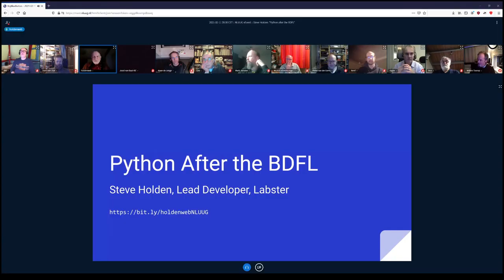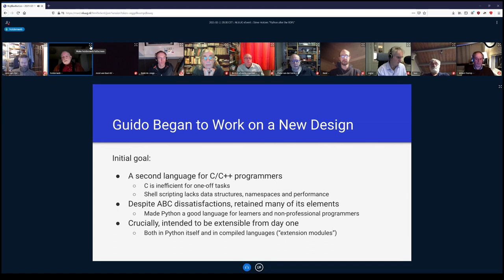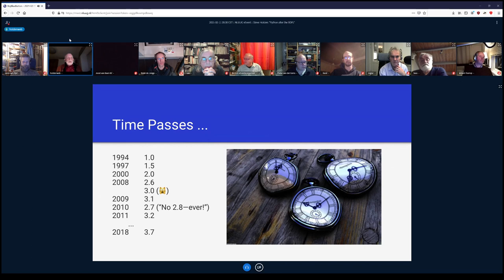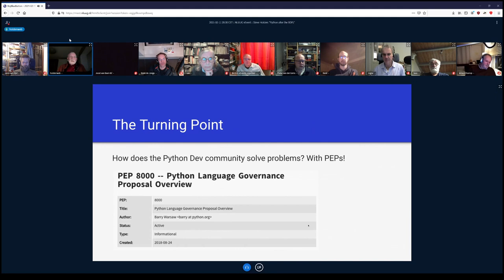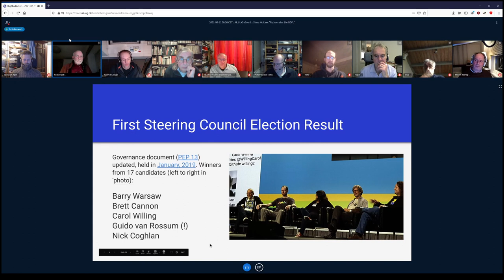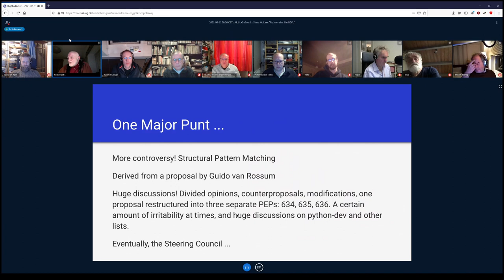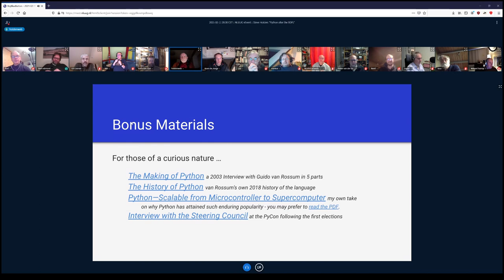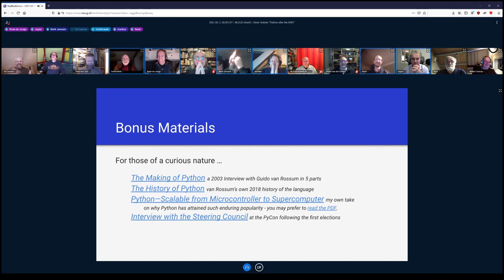NLUUG V-event: Python after the BDFL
Python was invented by Guido van Rossum, who for almost two decades led the development of the scripting language as Benevolent Dictator For Life (BDFL). In July 2018, Guido surprised the community by standing down from that position, and challenged the core development team to come up with a new governance model.

This talk discusses the methodology used to achieve the new model, the alternative proposals that were made and the model eventually adopted It also introduces the initial and current members of the new governance body, and reports on experience since its inception.
About Steve Holden

Steve Holden has been involved with Python for over twenty years, and in computing generally for over fifty.

Steve spent eight years as a Python Software Foundation director and three as its chair. He was the founder of PyCon and chaired the first three runs of this conference that has run for seventeen years and spawned countless regional and national events of a similar nature, all run by community members.

He currently works as Chapters Lead at Labster, responsible for the recruitment, training and compensation of all technical staff.